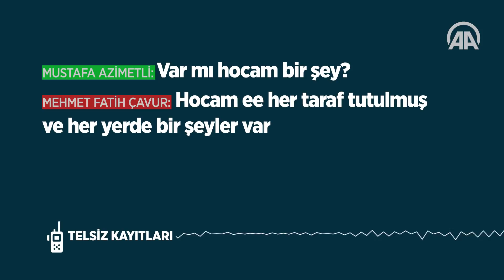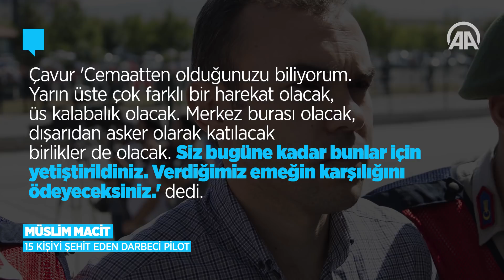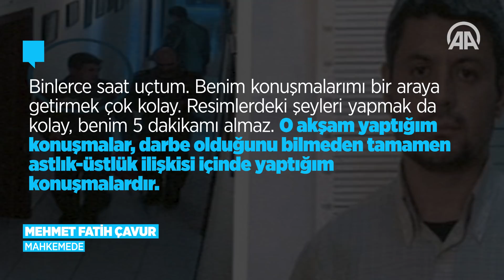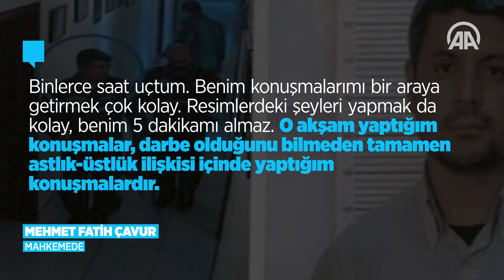FETÖ'nün inkar stratejisi Mehmet Fatih Çavur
Fetullahçı Terör Örgütü'nün (FETÖ) darbe girişimi sırasında ilk alçak uçuşu gerçekleştiren, evinde darbe toplantısı düzenleyen ve darbeci pilotlara bombalanacak hedefleri ileten eski kurmay binbaşı Mehmet Fatih Çavur, kamera ve telsiz kayıtlarının yanı sıra diğer darbeci pilotların aleyhindeki ifadelere rağmen mahkeme huzurunda inkarı elden bırakmadı.